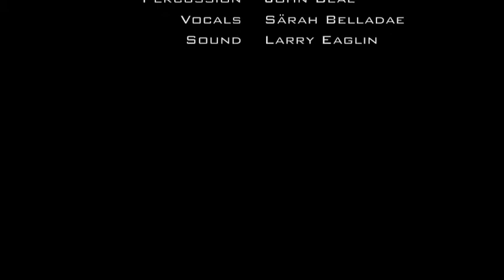SARAH BELLADAE @ The WRFG Block Party Birthday Bash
SARAH BELLADAE  Cool Jazz Sexy Soul
Performance at the WRFG Block Party Birthday Bash in Little 5 Points, Atlanta GA - July 30, 2011
Musicians - Sarah Belladae (vocals), Tony Carter (keys), Styxx (drums), Roland Beard (bass guitar), John Beal (percussion).  Sound provided by Larry Eaglin.  Filmed by Sharon DeParra.